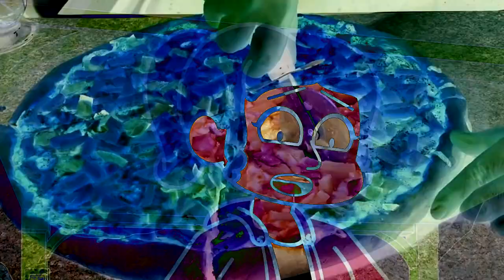Ve555 hd preview 214537 playotamanizon stuff V12 effects Sony Vegas version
For PlayotaManizon9758